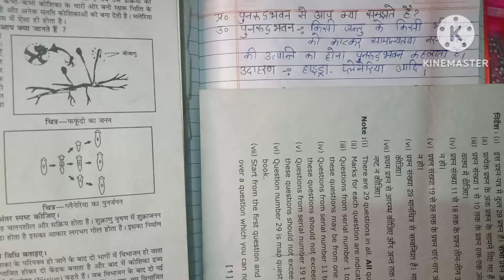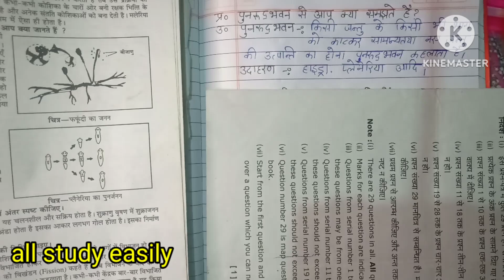पुनरुदभवन किसे कहते हैं | Punrudbhavan ki paribhasha | class 10th